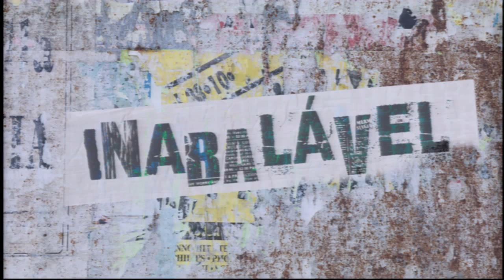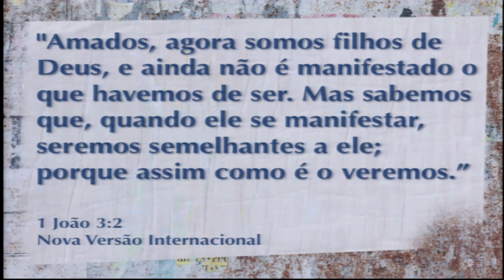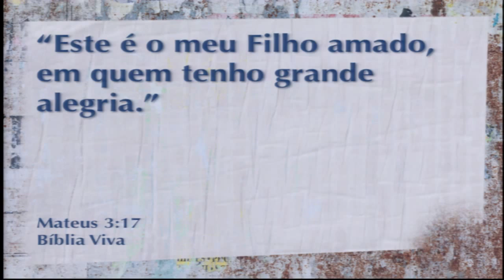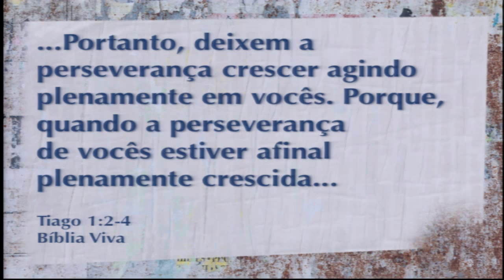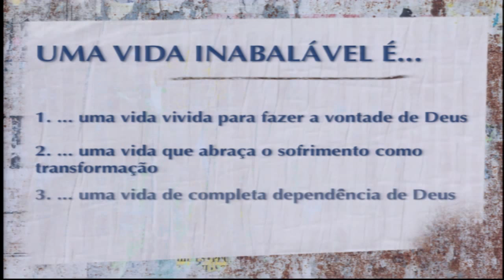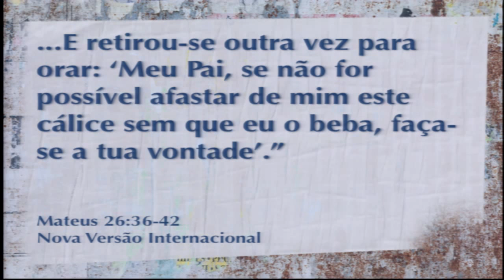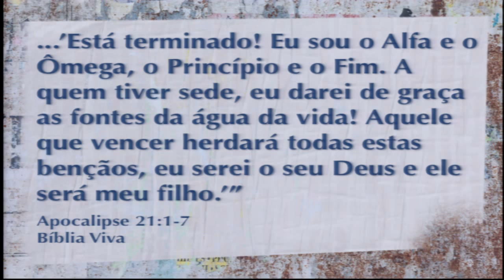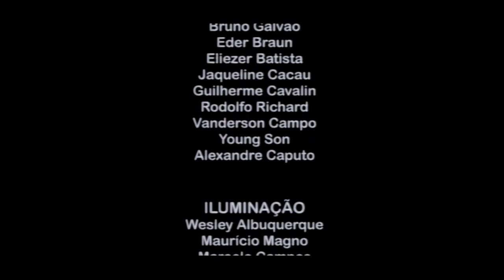INABALÁVEL - 4 de 4 - Uma Vida Inabalável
Mensagem apresentada em 30/05/2015 pelo Pr. Felipe Tonasso na Nova Semente.